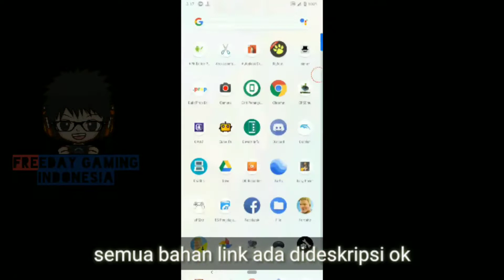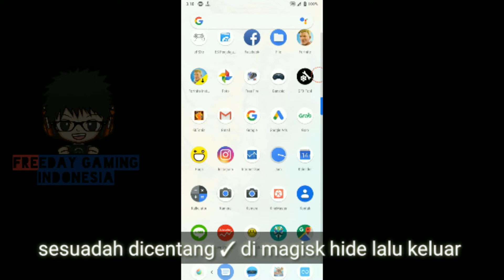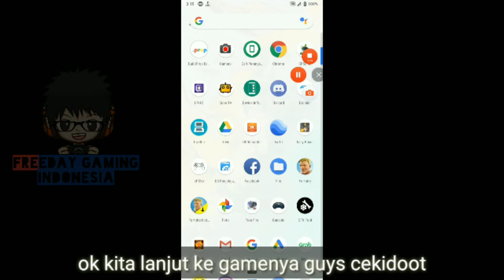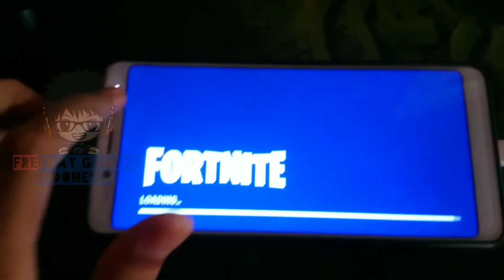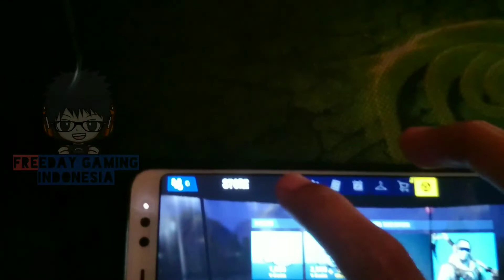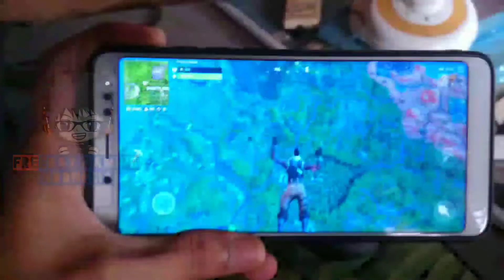fortnite mobile for all device mod for non root and root test on xiaomi redmi note 5 4gb ram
🔥 Perangkat Fortnite Tidak Didukung FIX untuk Android - TANPA ROOT and root

 ❌EXTRA TAGS❌
fortnite on unsupported devices,fortnite device not supported,fortnite device not supported fix,fortnite device not supported fix no root,fortnite device not supported android,fortnite device not compatible,fortnite device not compatible fix,how to play fortnite on unsupported devices,howto play fortnite on incompatible devices,device not supported fortnite,device not supported fortnite android,device not supported fortnite fi, Fortnite android beta,Fortnite android beta fix,Fortnite android,Fortnite android download,Fortnite android download no human verification,Fortnite not compatiblefixed,Fortnite release date, Fortnite android all devices,Fortnite Problem fix android,Fortnite compatible device fix,Fortnite android 1gb ram,Fortnite android redmi note 5 pro,Fortnite android download link latest apk,Fortnite Android Update Problem fix,Fortnite Android apk,fortnite android,fortnite mobile,how to download fortnite mobile android apk,fortnite android download,fortnite fix lag,fortnite hindi,fortnite apk download,apk,gpu,fix,mod,baderror,fortnite samsung,fortnite android ap, MODING - INI DAPAT DILIHAT KE EPIC. AKU TIDAK BERTANGGUNG JAWAB ATAS LABA AKUN ATAU KIT DARI GAME. ANDA DIREKOMENDASIKAN UNTUK MENGGUNAKAN BACKUP ATAU AKUN THROWAWAY JIKA ANDA TIDAK INGIN RISIKO AKUN ANDA SEMENTARA MENGGUNAKAN PERANGKAT FORTNITE YANG TIDAK DIDUKUNG UNTUK ANDROID.

❌ UNDUH LINK ❌
👽 link fortnite mobile mod for non root

for root user tested on xiaomi redmi note 5 ram 4gb internal 64gb snapdragon 636

magisk installer and magisk manager
(root only) :

❌ TINGGALKAN like 👍👍 ❌

⚠ KLIK BELL ⚠

APK ini tidak akan dipasang di bagian atas Aplikasi Fortnite resmi. Hapus instalasi yang pertama, lalu instal perangkat versi Fortnite Android yang tidak kompatibel.